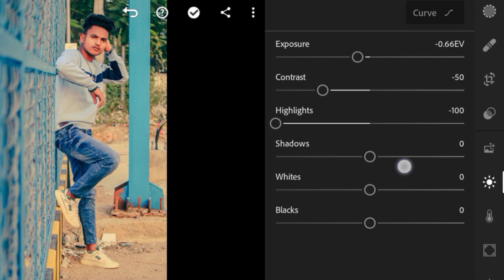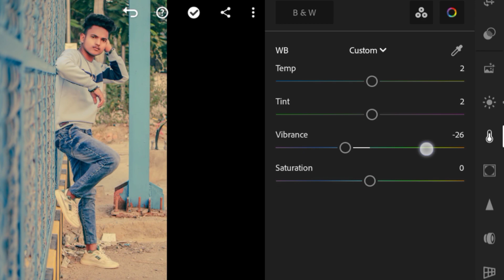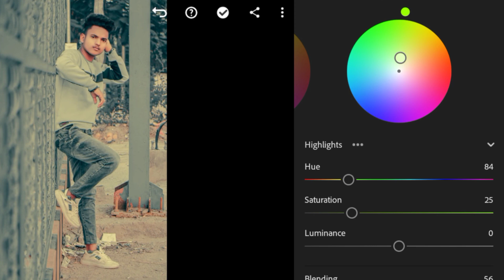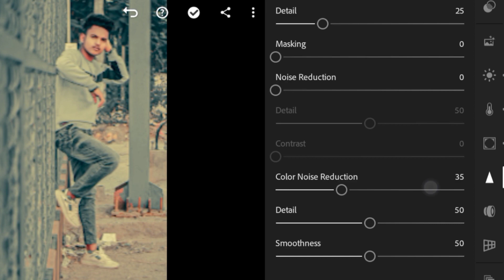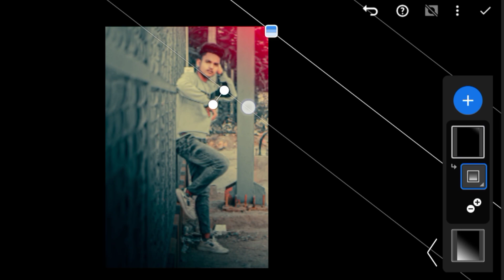Cinematic moody tone color grading tutorial in Lightroom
Dz photo editing
All my subscribers I'm requesting video full watch and download share comments..

My Pinterest I'd --

Instagram I'd--

Photography POSES for boy's this types video in this my channel check out